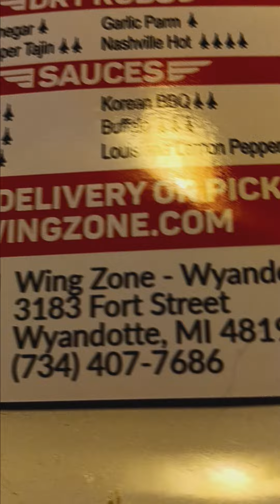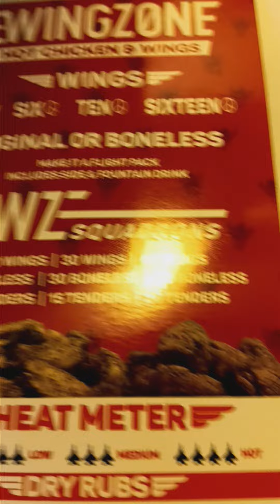Chicken wings from wing Zone...🐔🐔🐔.💯💯💥💥👍🏻👍🏻.